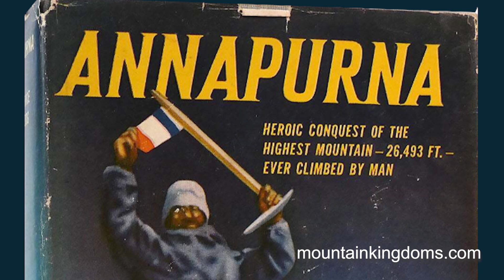Annapurna North Base Camp - an exhilarating new Himalayan trek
A tantalising glimpse of the spectacular scenery you can experience on Mountain Kingdoms new trek that follows in the footsteps of Maurice Herzog's historic 1950 French expedition to the base of Annapurna I. Herzog's team became the first to successfully climb Annapurna I, and the first to successfully summit an  8,000m peak.

The route has only recently been reconstructed, so is virtually unknown, and makes a superb alternative to the ever-popular Annapurna Sanctuary trek. Mountain Kingdoms, MD, Steve Berry was one of the first to gain access to the trail and was blown away by it. The scenery is pristine with vast cliff faces, soaring snow-clad peaks, glacial lakes and waterfalls accompanying your every step. The highest point is the advanced French base camp at 4,305m from where there are staggering 360-degree views.

At only 14 days, door-to-door, this is a short trek at relatively low altitude but with sensational views and an achievable objective. It's an ideal trek for those looking for the magic of the Himalaya but with limited time, or who want to experience the solitude of the mountains away from the busy trekking routes. But it won't stay secret for long - go now, before word gets out!